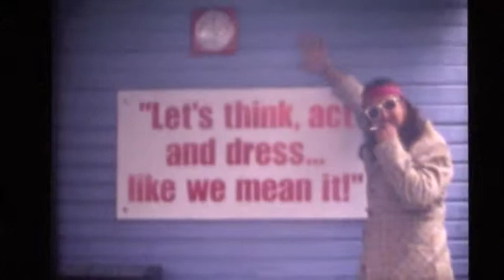PWRHAUS ~ Good Things